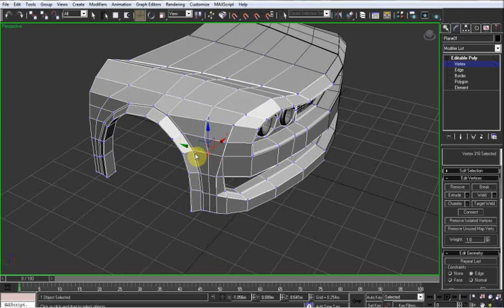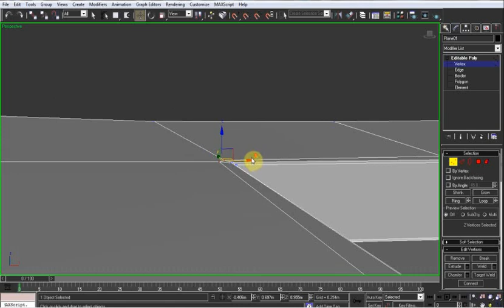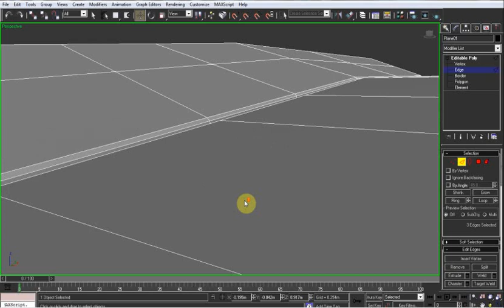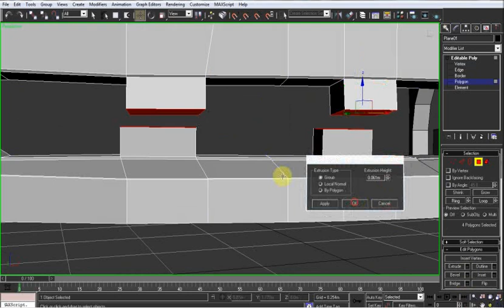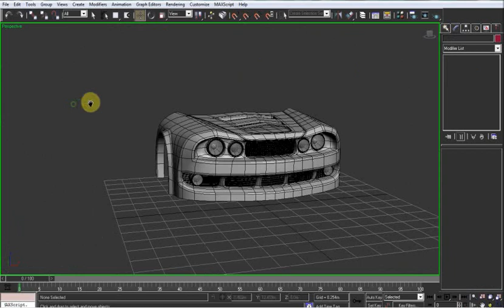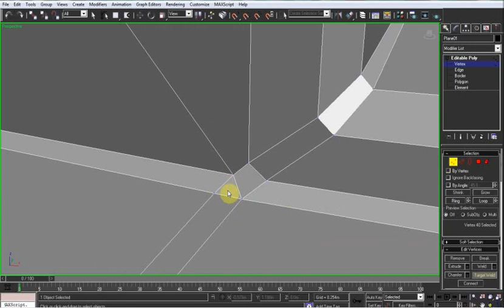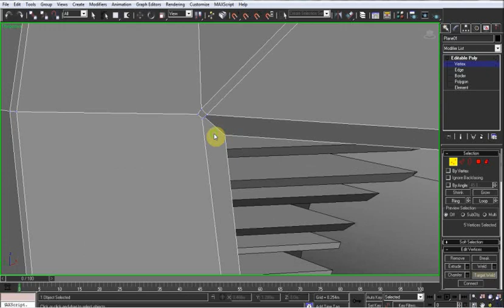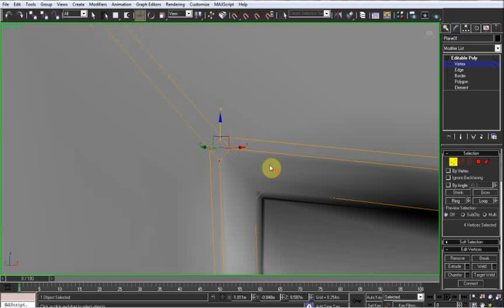2 front part2